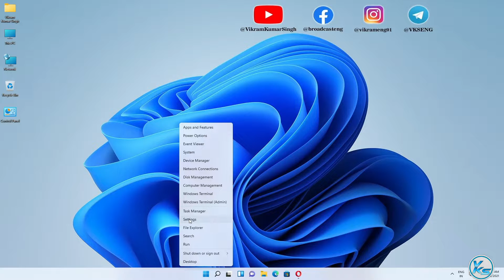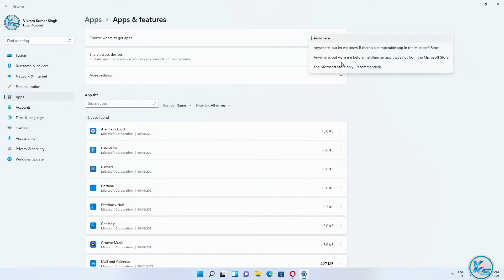✅ How To Install Apps Only From Microsoft Store in Windows 11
In This Tutorial, I will be Showing You ✅ How To Install Apps Only From Microsoft Store in Windows 11 | windows 11 me kewal microsoft store se apps kaise install kare (2021) | विंडोज 11 में केवल माइक्रोसॉफ्ट स्टोर से ऐप्स कैसे इंस्टॉल करें (2021).

Useless Tags :
windows 11 me kewal microsoft store se apps kaise install kare
install apps from Microsoft store
installing apps from Microsoft store